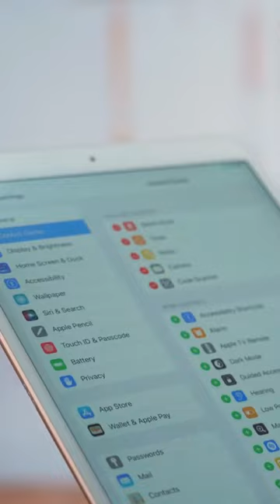best pen gift for men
RAK Multi-Tool 2Pc Pen Set - LED Light, Touchscreen Stylus, Ruler, Level, Bottle Opener, Phillips Screwdriver, Flathead, and Ballpoint Pen